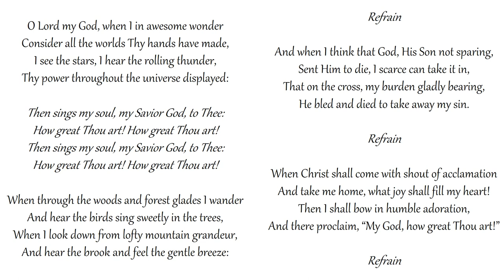How Great Thou Art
Congregational singing

And hear the brook and feel the gentle breeze:

Refrain

Refrain

Refrain